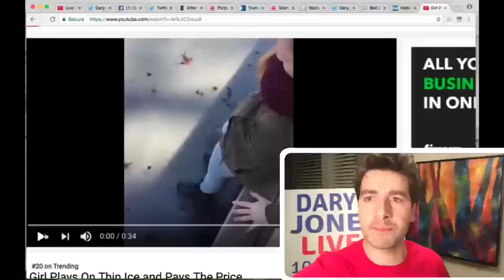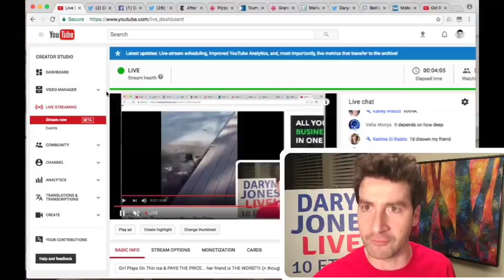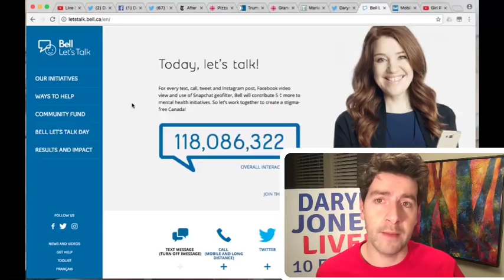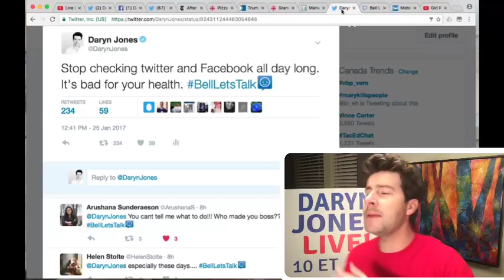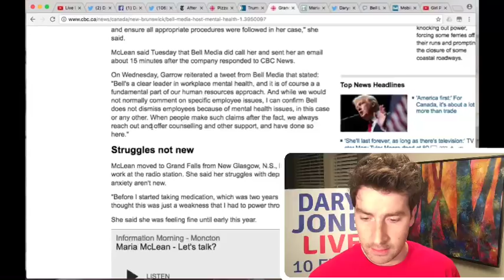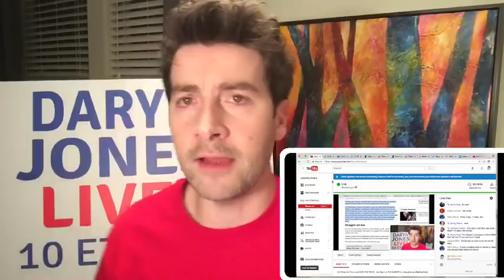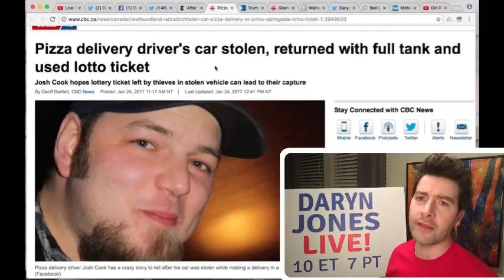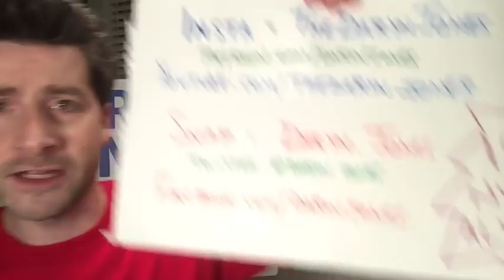Girl Plays On Thin Ice & PAYS THE PRICE! Her Friend is THE WORST! (+ thoughts on BellLetsTalk)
This Poor Girl Has The Worst Friend EVER! If your friend falls through thin Ice, watch do you do, hotshot? What do you do? Hilarious Viral Video Girl Plays On Thin Ice and Falls Right Through While her FRiend Laughs And Laughs And Laughs...
This viral clip is a great distraction from all the crummy world news that is affecting my mental health... Meanwhile...
You've probably seen BellLetsTalk trending on Twitter today. It's the annual Campaign by Bell Canada to raise awareness for mental health issues and the stigma around mental health. Great cause right? Well, not everyone thinks so.. So Let's Talk!
MEanwhile...
DARYN JONES LIVE 10et/ 7pt
Snap: Daryn.Jones
DARYN JONES LIVE MONDAY -THURS LIVE 10et/7pt RIGHT HERE ON YOUTUBE.